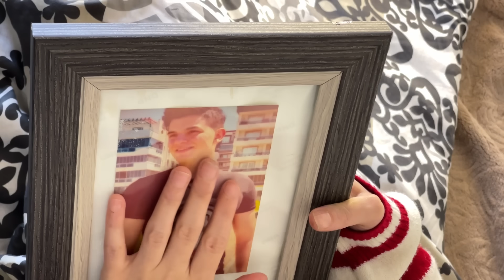الام تتبرع بعيونها لأبنها😢💔محمد تادفي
حبايب بتمنى يعجبكم الفيديو🎬
الأم حياة🥺الله يخليلكم امهاتكم❤️
لاتنسو تكتبولي في التعليقات رأيكم بالفيديو🫶🏻
.شكراً ل نبال سلامه على الأداء الجميل🤍